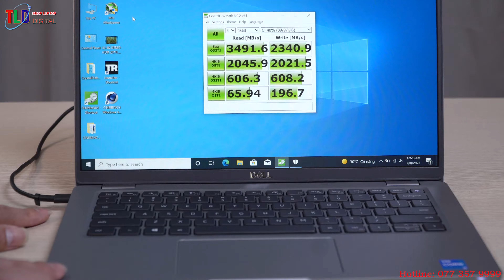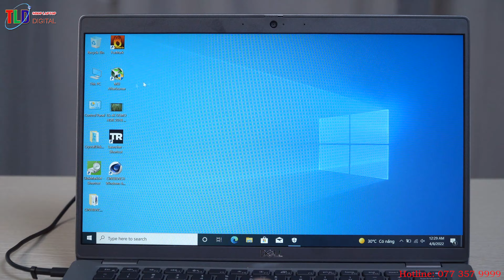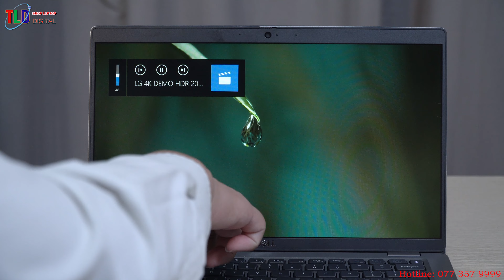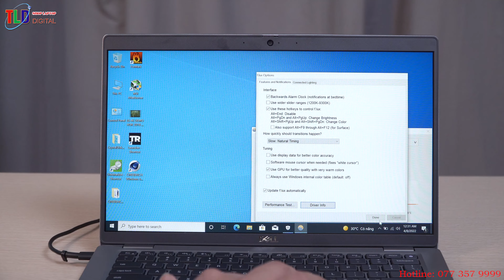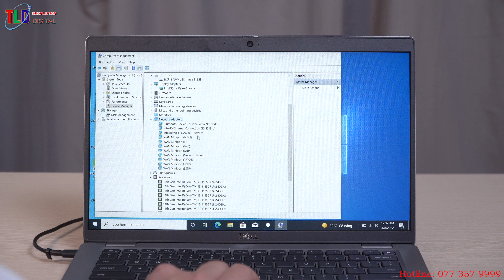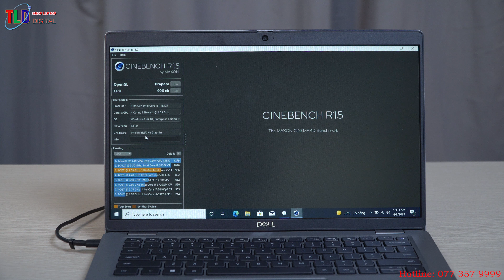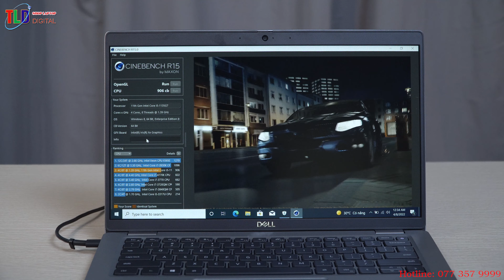Đánh Giá Laptop Dell Latitude 5420 Cỗ Máy Siêu Bền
Đánh Giá Laptop Dell Latitude 5420

Nằm trong phân khúc laptop có giá dưới 30 triệu, với các tính năng quản lý chuyên nghiệp, hỗ trợ đắc lực cho việc vận hành hệ thống Laptop Dell Latitude 5420 sẵn sàng giải quyết nhanh chóng các công việc là học tập - văn phòng, đồng thời cũng là một sản phẩm laptop doanh nghiệp, đáng để đầu tư cho thành công của người dùng.

Thiết kế để tăng năng suất làm việc

Laptop Dell Latitude 5420 được thiết kế tương đối gọn gàng so với các laptop chuyên dụng cho doanh nghiệp khác, với lớp vỏ màu xám sang trọng.

Bàn phím của sản phẩm cũng được nâng cấp với tràn cạnh lớn hơn, các phím bấm và bàn di chuột cũng lớn hơn giúp việc thao tác gõ và điều hướng dễ dàng, nhanh chóng hơn. Màn hình 14 inch Full HD.

Hỗ trợ đắc lực cho thành công doanh nghiệp

Dell Latitude 5420 được trang bị những phần cứng và phầm mềm thông minh để cùng doanh nghiệp của người dùng phát triển vượt bậc.

Bộ xử lý thế hệ thứ 11 của Intel Core  i7 1165G7 tích hợp công nghệ đồ họa Intel Graphics HD 620, mang lại cho người dùng hiệu suất công việc cao, khả năng quản lý, các tính năng bảo mật có sẵn sẵn và sự ổn định của Intel ® phù hợp với lộ trình phát triển tương lai.

Latitude 5420 được trang bị ổ cứng SSD 256GB sao lưu dữ liệu nhanh trong tích tắc, khởi động hệ thống siêu nhanh, cùng bộ nhớ RAM 8GB.

Với Công nghệ Intel ® Adaptix ™, ưu tiên các ứng dụng quan trọng nhất của người dùng, các ứng dúng này sẽ được ưu tiên mở nhanh hơn và hoạt động tốt hơn. Dell Optimizer cải thiện hiệu suất sử dụng pin, kéo dài thời gian sử dụng khi không cắm sạc, công nghệ sạc nhanh ExpressCharge cho 80% pin chỉ trong một giờ sạc.

Hiện đại hóa không gian làm việc với Dell Technologies, là phương pháp mang lại trải nghiệm làm việc đồng nhất giữa người dùng đầu và cuối được tối ưu hóa trong quá trình triển khai công việc, bảo mật, quản lý và hỗ trợ.

Hệ thống âm thanh thông minh nâng cao chất lượng âm thanh, giảm thiểu tiếng ồn xung quanh, mang đến trải nghiệm tốt hơn cho những hội nghị trực tuyến.

Kết nối thông minh an toàn

Là một laptop doanh nghiệp nên việc bảo mật thông tin, cũng như kết nối nhanh nhạy là vấn đề được quan tâm trên Dell Latitude 5420. Cảm ứng vân tay một chạm, an toàn nhanh chóng.

Trải nghiệm WiFi kết nối liền mạch, tốc độ cao, tính năng ExpressConnect sẽ tự động tìm và kết nối với nhứng điểm truy cập mạnh nhất. Với những công việc phải di chuyển liên tục đến những khu vực không có mạng internet, người dùng có thể lựa chọn cấu hình hỗ trợ eSIM băng thông rộng di động LTE có tốc độ lên đến 450Mbps.

Cùng các cổng vật lí thông dụng:

1. Đầu đọc thẻ nhớ uSD 4.0 | 2. Jack tai nghe Global | 3. USB 3.2 Powershare | 4. USB 3.2 | 5. HDMI 2.0 | 6. RJ45 | 7. Khe khóa nêm | 8. Thunderbolt ™ 4 với Power Delivery và DisplayPort (USB Type-C ™) | 9. Thunderbolt ™ 4 với Power Delivery và DisplayPort (USB Type-C ™) | 10. Đầu đọc SmartCard (tùy chọn)